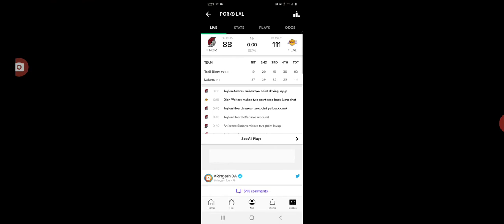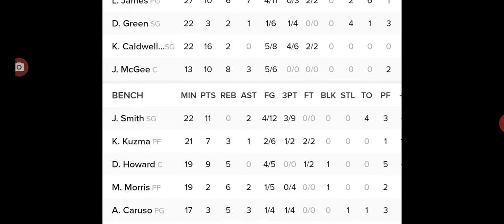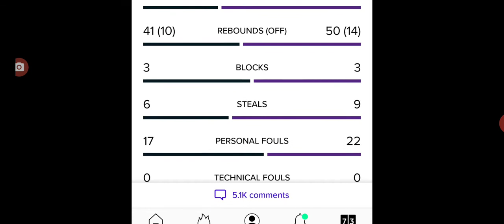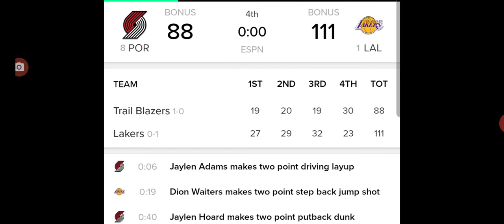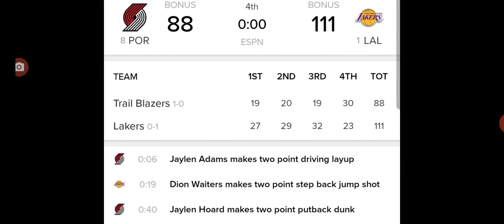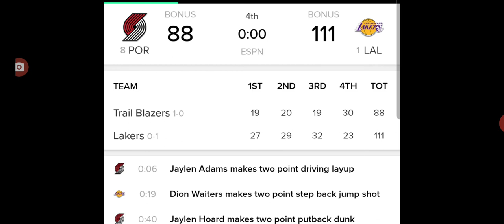Portland Trail Blazers vs Los Angeles Lakers Round 1 Game 2